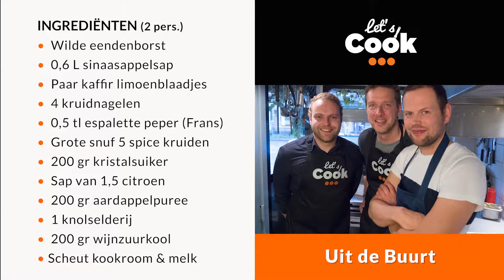Kalender 2018 - Augustus - Wilde Eend van Uit de Buurt Groningen